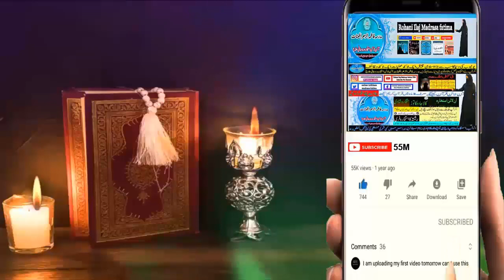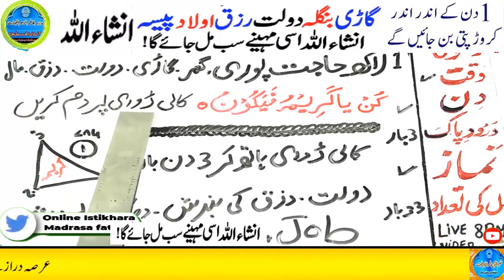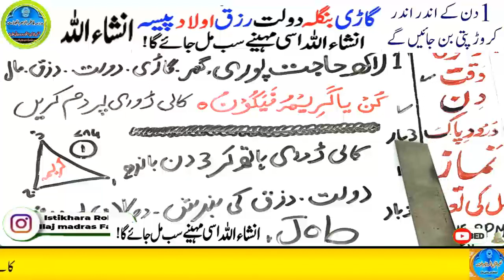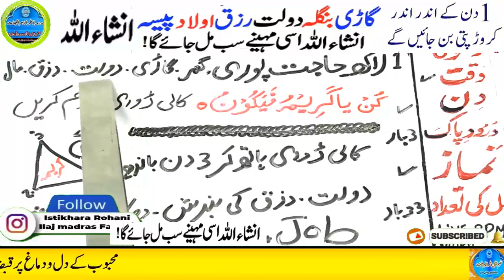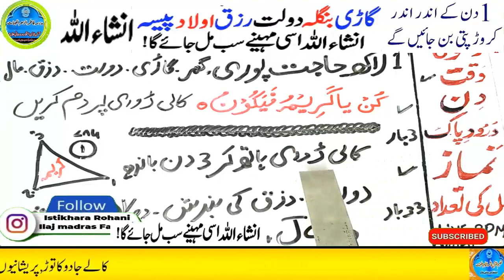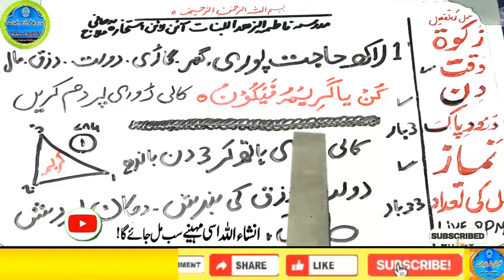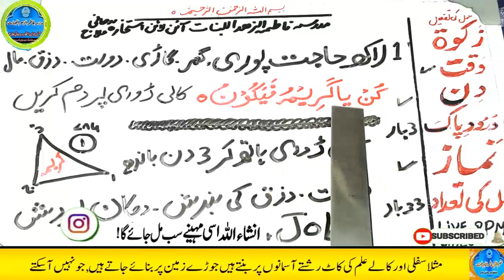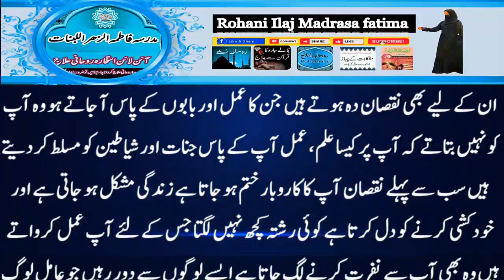Amir hone ka wazifa, daulat ka wazifa, rizq ka wazifa, wazifa for money, jab, pari, mokil ka amal